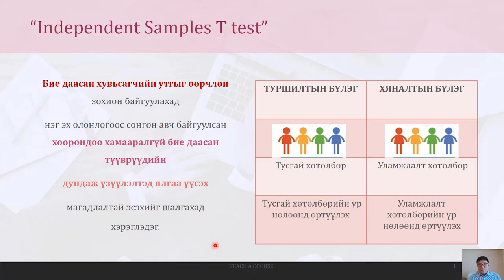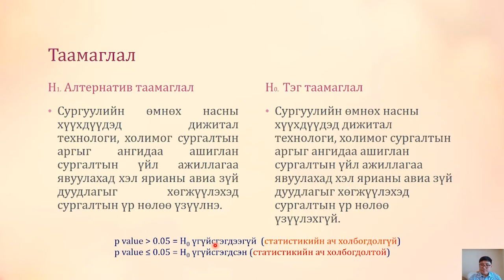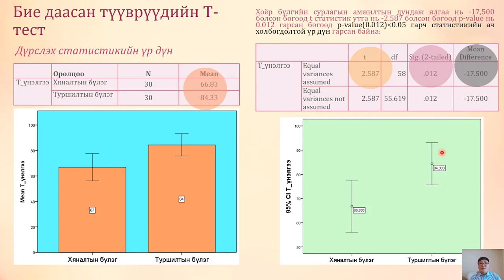БСЧХ сургалт багц 3_Independent sample t test